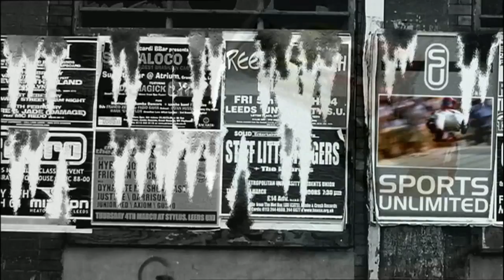Paraglider Jean-Baptiste Chandelier - Part 2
Watch as incredible paraglider Jean-Baptiste Chandelier talks about his craft and paraglides over beautiful Santorini in Greece!